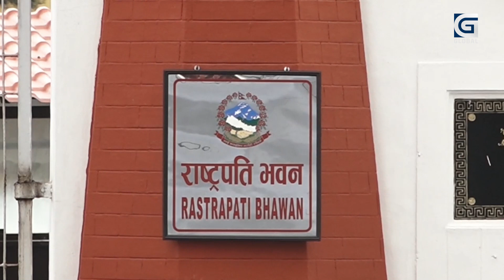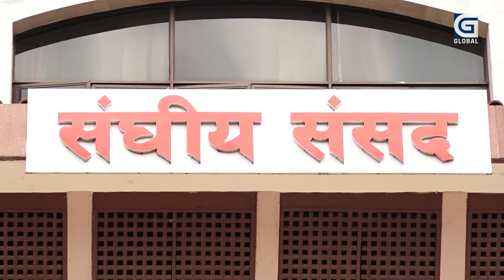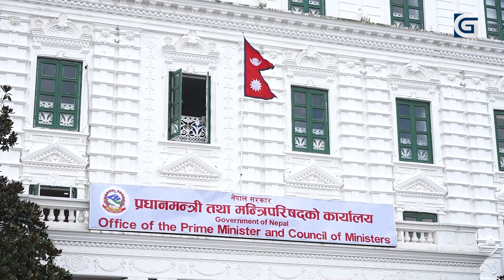भण्डारीलाई अवकाशपछि उनकै जग्गामा घर बनाइदिने प्रचण्ड सरकारको योजना